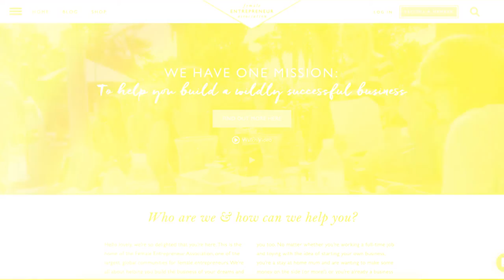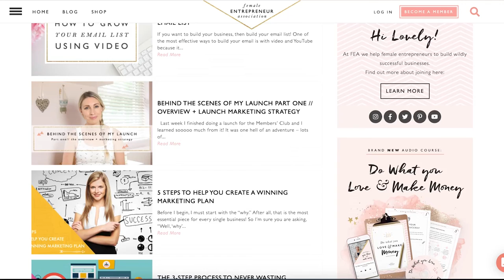Growing Your Business WITHOUT Social Media in 2022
Is it actually possible to grow your business without social media in 2022??

As entrepreneurs, we’re under so much pressure to build large audiences on social media because we think that without loads of followers, our business will never succeed.

Social media can be really powerful, but it can also be a complete waste of time!

Which is why I’m so excited to share with you in this episode a more impactful way to create momentum and grow your visibility that doesn’t include social media!

This is how I started my own business and these are the exact things I would do to build momentum and create visibility quickly if I was starting all over again today.

Carrie

xx

Take the quiz and find out what kind of entrepreneur you are!

Listen to the podcast and read the blog for this episode

Become an FEA Insider and get more content like this every week